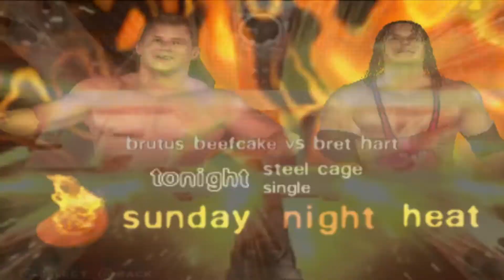Smackdown vs Raw Challenge Mode #15